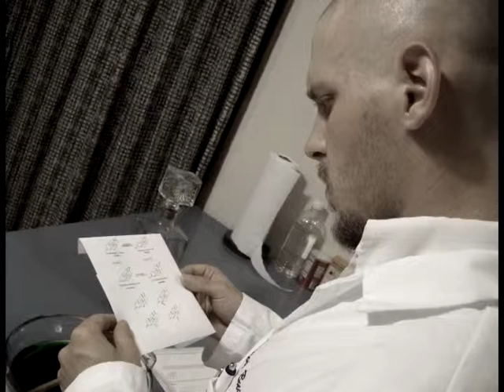Photo-Roman (Made For College)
This is a short film done in the Photo-Roman style.  It was created for a college course.